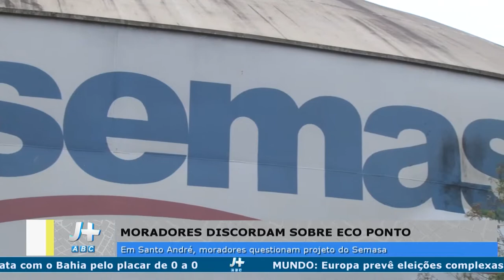MATÉRIA SOBRE MORADORES DISCORDAM SOBRE ECO PONTO